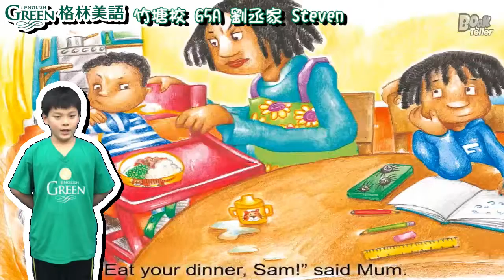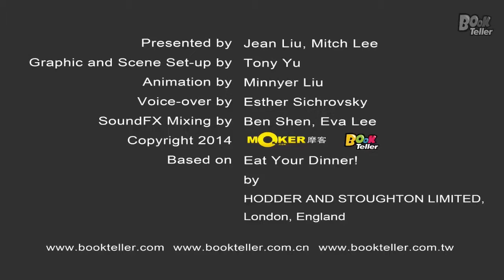格林小小英語配音員 劉丞家 Steven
竹塘校 G5A 劉丞家 Steven榮獲2019年英語表達力大賽決賽, 初階組佳作!